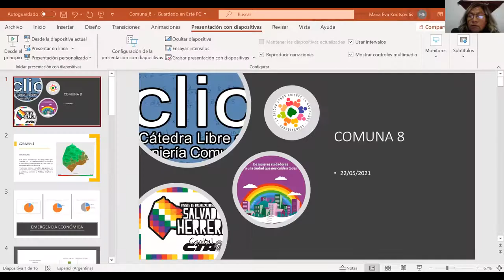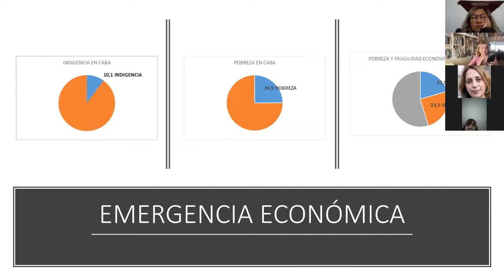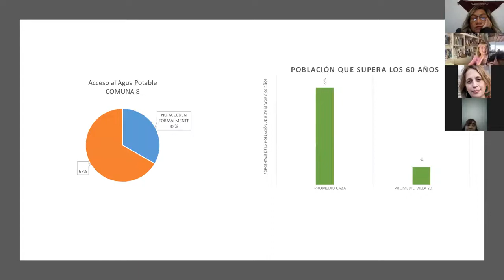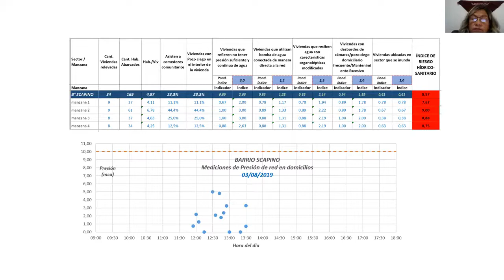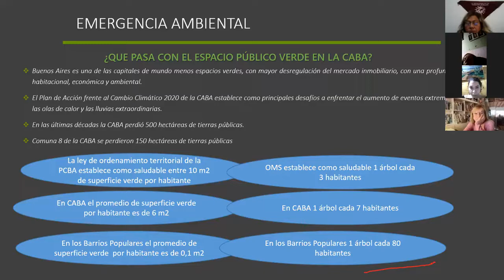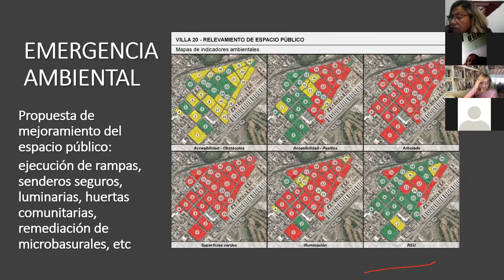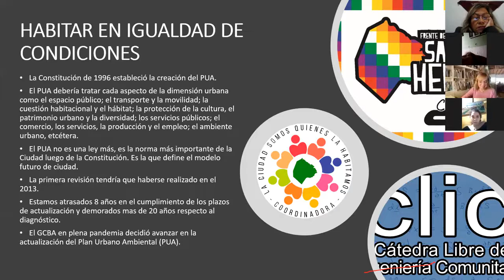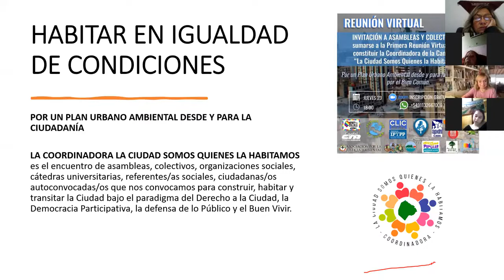De Mujeres Cuidadoras a la Ciudad que nos Cuide a Todes. Taller 2 . Comuna 8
El Proyecto De Mujeres Cuidadoras a una Ciudad que nos Cuide a Todes reflexiona sobre CUIDADOS: Una Necesidad, un Derecho, Un trabajo.
Que ciudades y para quienes? Derechos de mujeres y disidencias a las Ciudades. En este segundo taller además bajamos al territorio de la COMUNA 8 de CABA (Villa Lugano, Villa Riachuelo, Soldati, ).

INTRODUCCION: Estamos muy contentas desde ACDH de abrir este espacio de debate y formación denominado DE MUJERES CUIDADORAS A CIUDADES QUE NOS CUIDEN A TODES, en articulación con varias redes y ONGs (Red de Defensoras del ambiente y el Buen Vivir, Multisectorial de las Mujeres y disidencias, AMUMRA, ATTTA, CTA de los trabajadores Secretaria de Discapacidad, Asociación Mutual Sentimiento, Mutual Siglo XXI, CTA Autónoma Capital, Cátedra de Ingenieria Social , Liderar Mujer y Coordinadora La Ciudad somos quienes la habitamos, entre otras) y con el apoyo del Programa Articular del Ministerio de las Mujeres, Géneros y diversidades. Lo hacemos en el marco de la línea de trabajo de capacitación que llevamos adelante desde 1989 con la Asociación de Mujeres Jovenes y la línea de  incidencia política que llevamos adelante desde 1993 con el Instituto Social y Político de la Mujer, y el trabajo local que venimos desarrollando en los territorios desde hace más de 30 años. Asimismo aprovechamos todo el conocimiento acumulado por la Red de Mujer y Habitat en estas décadas y el liderazgo que las organizaciones como la CISCSA  y como Asociacion Lola Mora y Fundación TIDO han tenido en materia de urbanismo feminista y en materia de cuidados respectivamente.
Queremos darles una muy cálida bienvenida a estos encuentros que se encuentra orientado especialmente a organizaciones sociales, barriales, de mujeres y feministas de los territorios y a mujeres que participan en los Consejos Consultivos comunales. Las invitamos a crear conjuntamente este curso como un espacio donde podamos preguntar y preguntarnos sobre las ciudades y los territorios desde nuestras propias experiencias personales, organizativas, teóricas, políticas.
Elegimos pensar las ciudades y los territorios desde un enfoque complejo e interseccional, entendiendo que los debates que nos daremos hacen referencia tanto a nuestro primer territorio, nuestros cuerpos, como también a aquello que excede lo urbano y que refiere a los territorios en general, al extractivismo que hace el colonialismo, el patriarcado, el neoliberalismo, de los cuerpos, del suelo urbano, de la tierra.
Estaremos ofreciendo materiales, repasando textos, videos y preguntas, en un trabajo que queremos sea compartido, de idas y vueltas, de aprendizajes múltiples y de transferencias que nos permitan dar cuerpo a temas que aún son nuevos en las agendas feministas.
Dando inicio a este proceso, proponemos reflexionar de modo colaborativo en torno a lo que suponen los CUIDADOS y  el derecho a la ciudad desde una mirada feminista .
Así como contribuimos en visibilizar las violencias, en instalar nuevos temas, tales como la división sexual del trabajo, el cuidado, la salud sexual y reproductiva, nuestros derechos sobre nuestros cuerpos y nuestras sexualidades, hoy buscamos también poner en el centro del debate, el derecho de las mujeres y disidencias a las ciudades, al uso y disfrute de sus territorios, de sus espacios y del conjunto de bienes públicos que son inherentes a las condiciones y la calidad de vida cotidiana de las personas, pero en particular de las mujeres negadas en la concepción del espacio público de la vida pública- plazas y lugares recreativos, accesibilidad y transporte, lugares donde habitamos, de vivienda y de cuidado-.
La omisión de las mujeres en la planificación de las ciudades, de sus bienes públicos, se relaciona a una mirada colonial, patriarcal, androcéntrica que subordina a las mujeres y cuerpos feminizados y las invisibiliza en sus diferencias y niega sus demandas específicas, sub-valorizándolas, naturalizando por ejemplo las tareas de cuidado que definen el uso de nuestro tiempo, el bien más escaso de nuestras vidas. Este sesgo es el que prima en las políticas públicas, en los gobiernos y decisores, en los técnicos, y aún en muchos movimientos sociales.
Estamos aportando a construir colectivamente un cambio de paradigma para contribuir no sólo a la incidencia política, sino a las propias expresiones del feminismo, para incorporar la perspectiva en agenda.